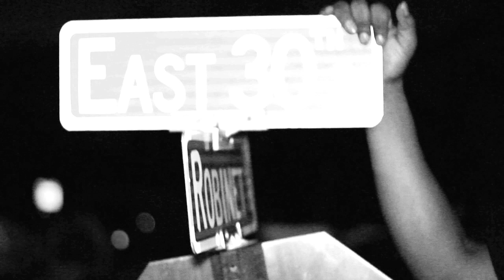All The Way Dumb